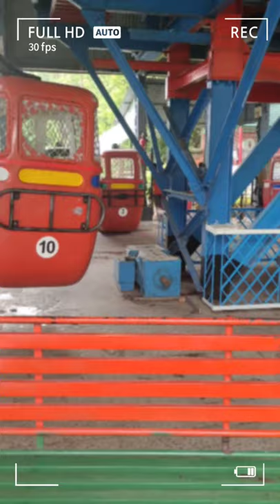Naina Devi Ropeway||sawan|| Interesting Verma's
Hi Guys ✌️🤙🤜🤛✌️